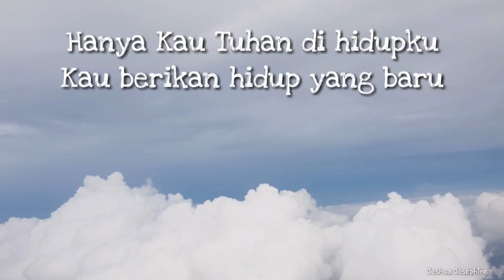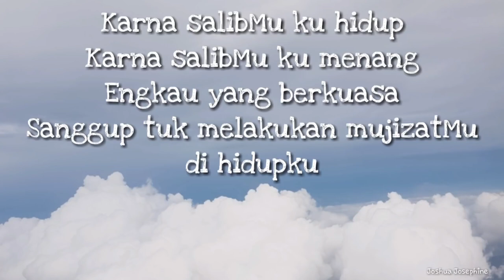SAPAAN TEDUH KLASIS JAKARTA KALIMANTAN #1368 SABTU 14 SEPTEMBER 2024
Dibawakan oleh : Pdt. Joe Charis Ginting

MULTIMEDIA GBKP KLASIS JAKARTA-KALIMANTAN 2024
sapaan teduh,
klasis jakarta kalimantan,
renungan pagi,
renungan kristen,
gbkp,
pendeta gbkp,